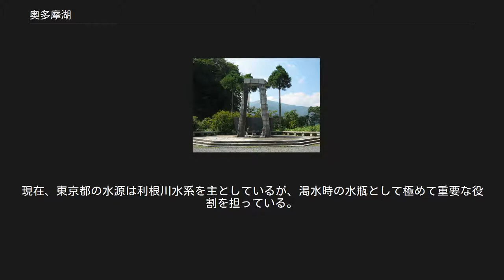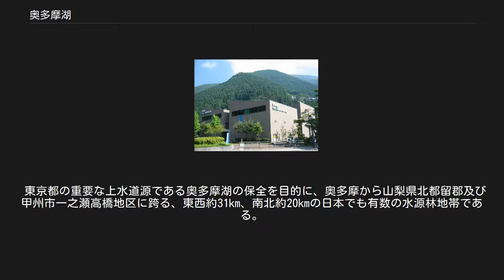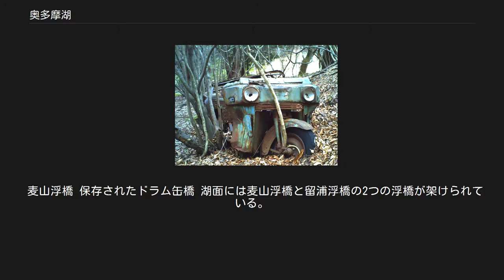奥多摩湖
奥多摩湖 奥多摩湖の航空写真。
1976年度撮影 国土交通省 国土画像情報（カラー空中写真）を基に作成 奥多摩湖（おくたまこ）は正式名称を小河内貯水池（おごうちちょすいち）と言い、東京都西多摩郡奥多摩町と山梨県北都留郡の丹波山村・小菅村に跨る東京都水道局管理の人造湖（貯水池）である。
 1957年（昭和32年）、多摩川を小河内ダム（おごうちダム）によって堰き止めて造られた。
竣工当時、水道専用貯水池としては世界最大規模の貯水池であった。
現在も水道専用貯水池としては日本最大級を誇る。
現在、東京都の水源は利根川水系を主としているが、渇水時の水瓶として極めて重要な役割を担っている。
また、東京都交通局の発電施設（多摩川第一発電所）も併設されており、発電された電気は東京電力へ売却され、奥多摩町・青梅市などの多摩地区に電力を供給している。
 湖畔には様々な見どころ・観光施設があり、首都圏のオアシスとしても親しまれている。
 建設計画自体は昭和初期に遡る。
しかし、ダム建設予定地である旧:小河内村の用地買収の難航、着工寸前に起こった神奈川県との水利権を巡る水利紛争、戦争激化による建設工事の中断等により、着工から19年の歳月をかけて竣工した。
 流入河川を含めて、以下の魚介類が棲息または棲息すると推定されている。
 奥多摩駅下流から多摩川上流を形成する奥多摩山域と奥秩父山塊の山麓の森林で秩父多摩甲斐国立公園の指定区域にあり、奥多摩湖および日原川の源流部が東京水道水源林として水源の森百選に指定されている。
東京都水道局は2017年、小河内貯水池（奥多摩湖）と水源林を含む7か所を東京水道名所に選んだ。
 東京都の重要な上水道源である奥多摩湖の保全を目的に、奥多摩から山梨県北都留郡及び甲州市一之瀬高橋地区に跨る、東西約31km、南北約20kmの日本でも有数の水源林地帯である。
 所在地は、東京都西多摩郡奥多摩町、山梨県甲州市、北都留郡丹波山村及び小菅村である。
 戦前の旧小河内村 工事殉難者慰霊碑 小河内ダム竣工記念切手（初日カバー） 奥多摩 水と緑のふれあい館 集落の跡に放置され、木々に埋もれたオート三輪。
1955-56年頃製造のダイハツである 周辺にはダム竣工時の水没からは免れたものの、当時事実上の孤島となった集落の面影が散見でき、当時放置されたと思われる、木々に埋もれたオート三輪も見つける事が出来る。
 麦山浮橋 保存されたドラム缶橋 湖面には麦山浮橋と留浦浮橋の2つの浮橋が架けられている。
これらの橋は当初浮体にドラム缶を用いていたことから、今でも通称「ドラム缶橋」と呼ばれている。
現在の橋ではドラム缶をやめ、ドラム缶に類似の形状の合成樹脂製の浮体が用いられている。
 この橋は歩行者専用で、下流側の麦山浮橋は国道411号と奥多摩周遊道路を結んでおり、奥多摩の観光名所として知られている。
 渇水時など、貯水量が減少した際には撤去される。
 小河内ダムに関するカテゴリ: